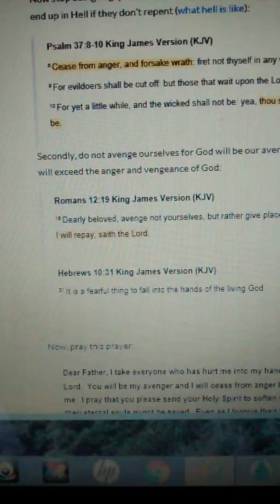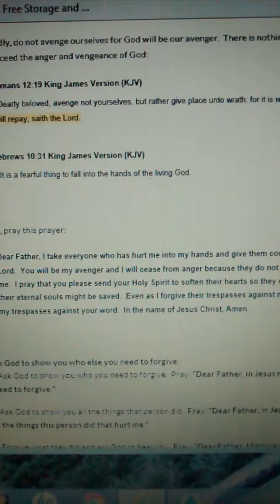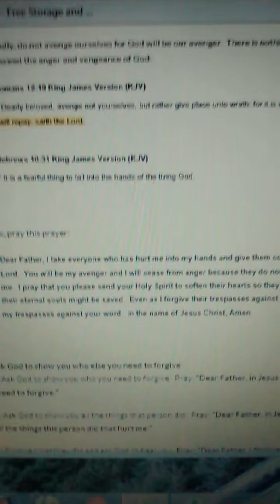FORGIVE MY TRESPASSES ...In the name of JESUS CHRIST